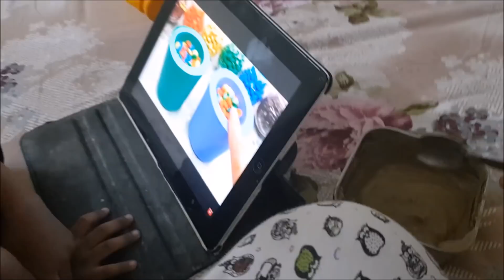இந்திய அம்மா காலை ரூட்டினே-குழந்தை பள்ளி,காலை உணவு,கணவன் வேலை||indian mom real morning routine tamil